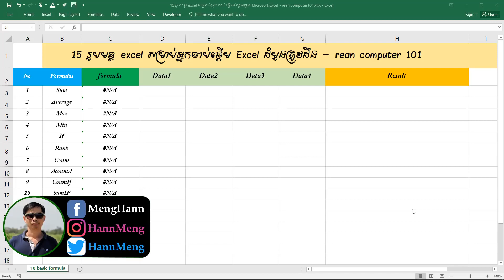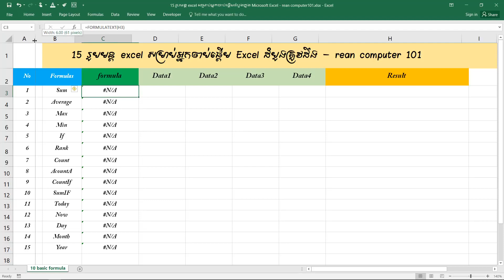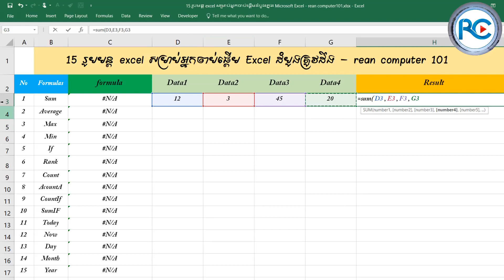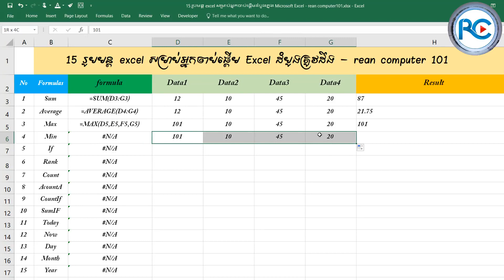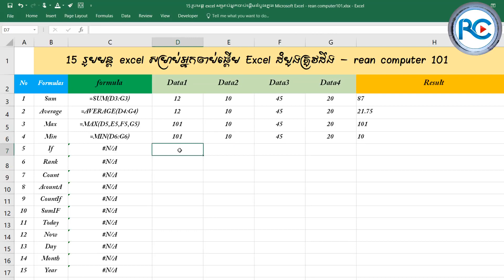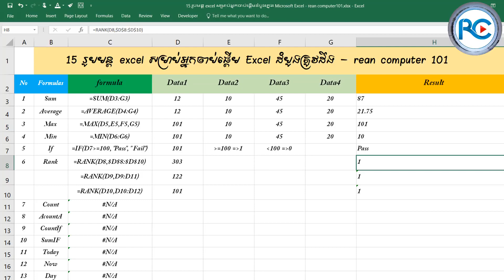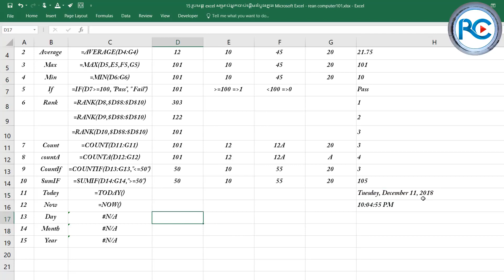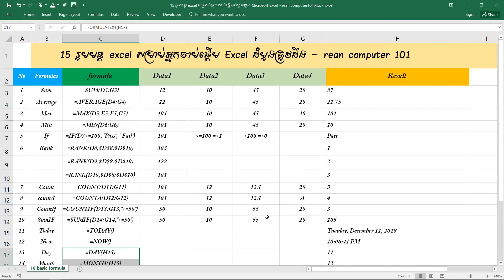១៥ រូបមន្តExcel ដំបូងអ្នកត្រូវដឹង 15 basics Excel formula in khmer Rean Computer 101